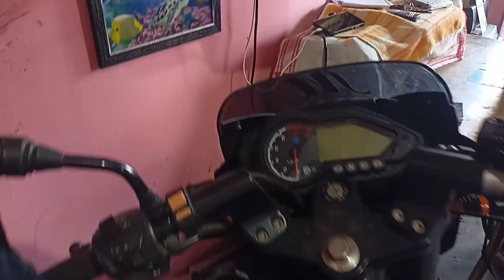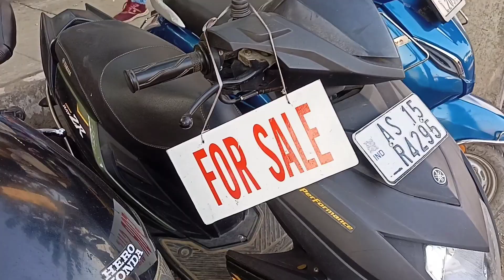ইয়াত মাত্ৰ 30 হাজাৰৰ পৰা দামী দামী বাইক লব পাৰিব//Limited Stock.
Address---Barpeta simlaguri
opposite HP petrol pump.
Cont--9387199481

____Thank you____